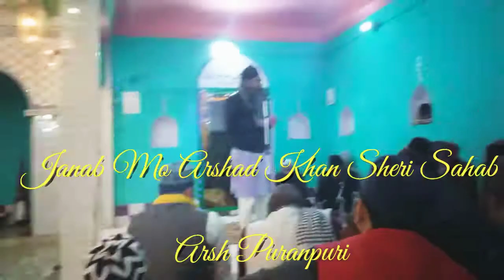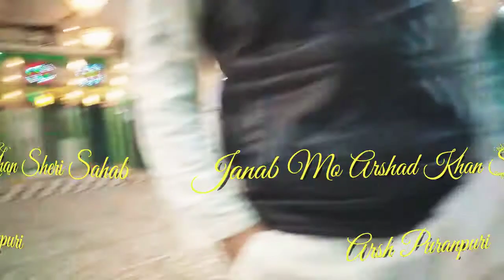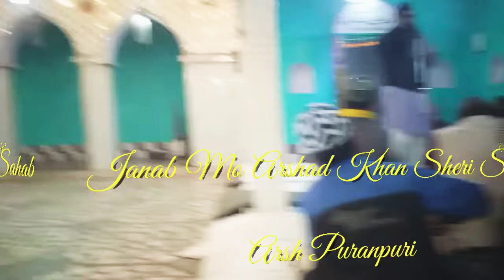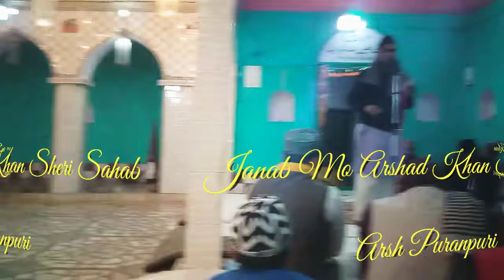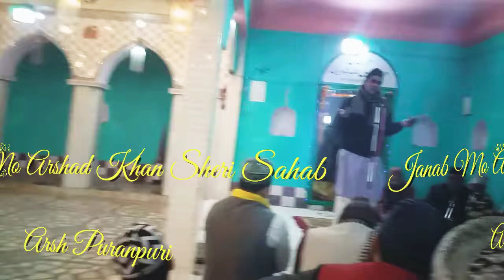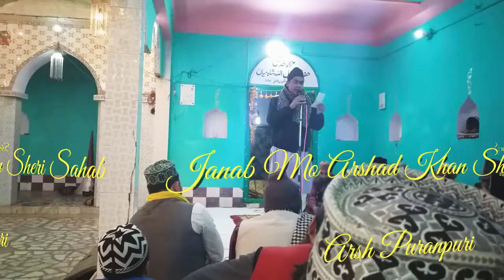Mushayra In Urse Lutfulla Shah Wali By Janab Master Mo Arshad Khan Sheri Sahab, मुशायरा बाइ Arsh